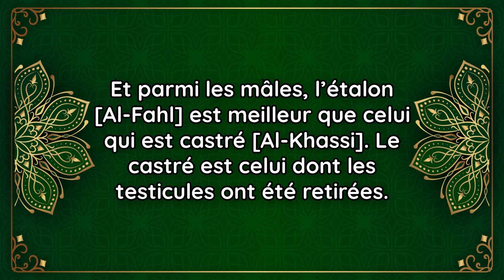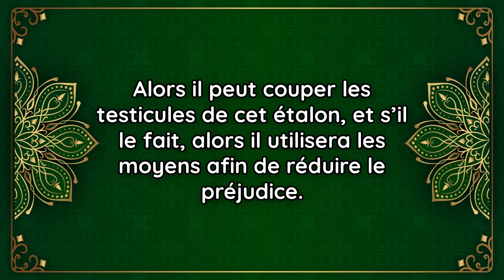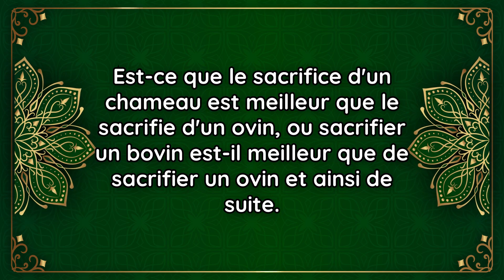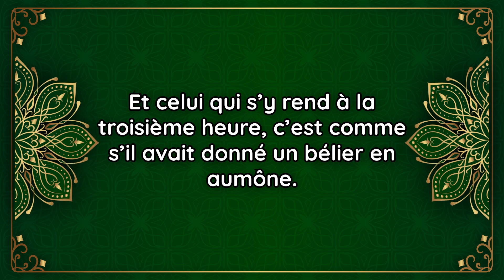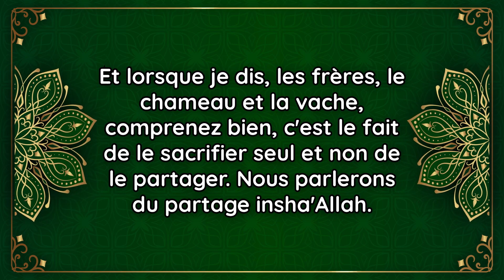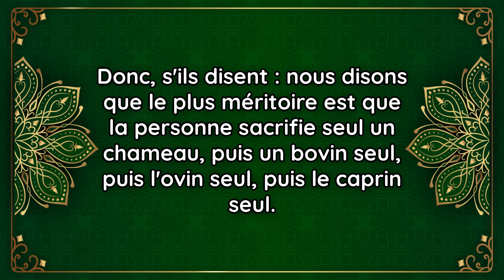Quelle est la meilleure bête pour le sacrifice ? - Cheikh Mohammed Meziane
Les règles du sacrifice
Partie 10 : Quelle est la meilleure bête pour le sacrifice ? - Cheikh Mohammed Meziane